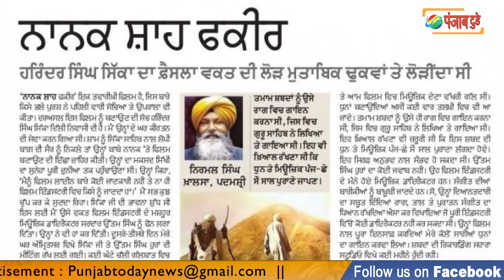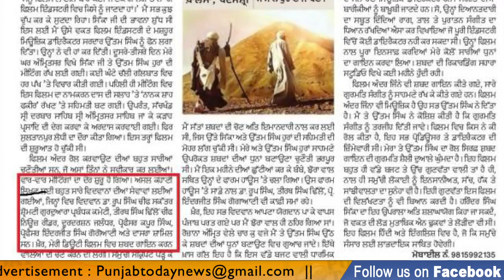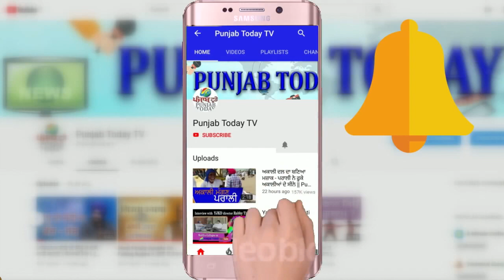ਜੀਵਨ ਝਾਤ: ਪਦਮ ਸ੍ਰੀ ਭਾਈ ਨਿਰਮਲ ਸਿੰਘ ਖ਼ਾਲਸਾ | Padam Shri Bhai Nirmal Singh Khalsa - Glimpses of life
कसमे वादे प्यार वफ़ा सब झूठे हैं झूठों का क्या

ਪਦਮ ਸ੍ਰੀ ਭਾਈ ਨਿਰਮਲ ਸਿੰਘ ਖ਼ਾਲਸਾ ਜੀ ਦੇ ਜੀਵਨ 'ਤੇ ਝਾਤ ਮਾਰਦਿਆਂ ਇਹ ਹੀ ਵੀ ਸਿੱਖਿਆ ਮਿਲਦੀ ਹੈ ਕਿ ਭੀੜ ਪੈਣ 'ਤੇ ਸਰਕਾਰੀ ਮਾਣ ਸਨਮਾਨ ਵੀ ਕਿਸੇ ਕੰਮ ਨਹੀਂ ਆਉਂਦੇ।